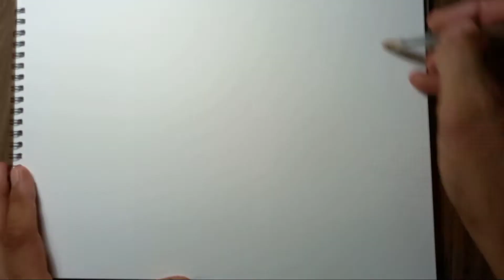sketch pen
material/ use

bic medum ball pen

drawing papers

God blessed  us